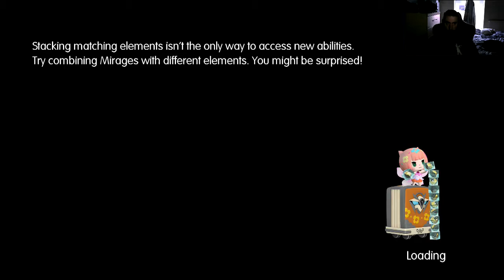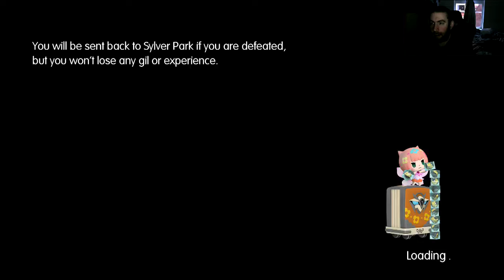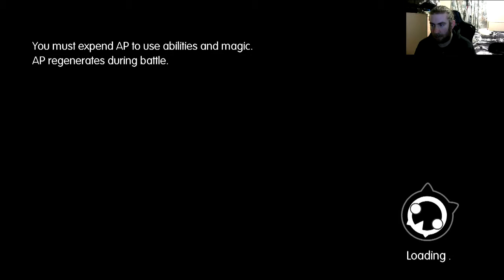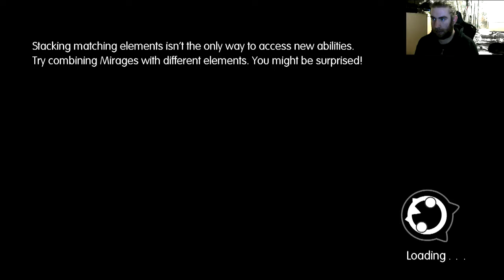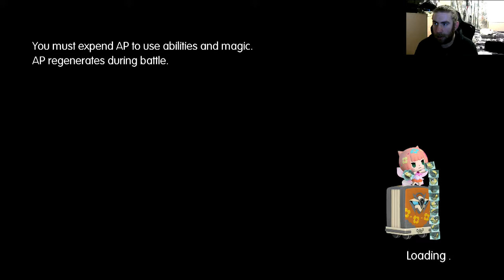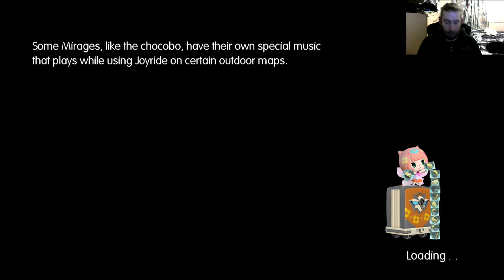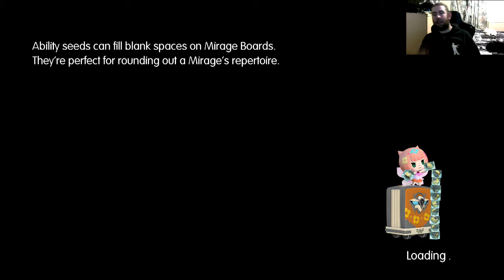World of Final Fantasy - Episode 30 - Intervention Time - Gameplay - Walkthrough Guide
Hello friends. Welcome to another episode of World of Final Fantasy. In this episode, Reynn & Lann take on a load of interventions, to help the girl who forgot her name.